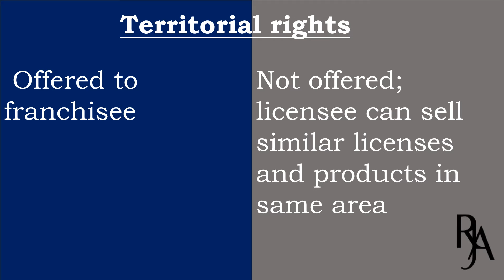DIFFERENCE BETWEEN FRANCHISING AND LICENSING